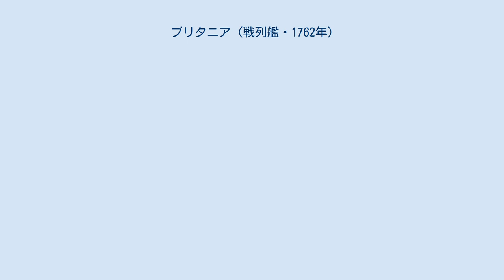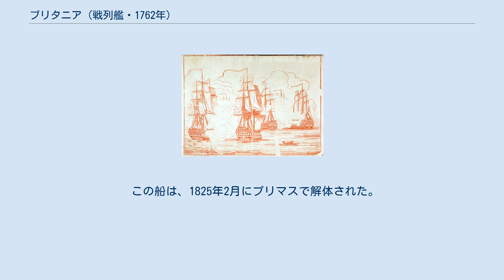ブリタニア (戦列艦・1762年)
ブリタニア (HMS Britannia) はイギリス海軍の100門1等戦列艦。
同名の戦列艦としては2代目となる。
 ブリタニアは1751年4月25日に、1745年の寸法規定に沿うよう設計された100門艦として、ポーツマス工廠に発注された。
1751年7月1日、ドックに竜骨が敷かれ、1762年10月19日に進水した。
建造と艤装にかかった費用は合計で45,844ポンド2シリング8ペンスだった。
 建造時は42ポンド (19kg) 砲を下甲板に搭載していたが、後に全て32ポンド (15kg) 砲に換装された。
また、1790年代に後甲板の12ポンド（5kg）砲10門と、船首楼の6ポンド（3kg）砲2門が撤去され、同数の32ポンドカロネード砲に置き換えられた。
 ブリタニアは1778年9月に試験航海を行い、アメリカ独立戦争中に就役した。
1793年から1795年にかけて、海軍中将ウィリアム・ホザム提督の旗艦を務めた。
さらに1797年のサン・ビセンテ岬の海戦や、1805年のトラファルガーの海戦に参加した。
トラファルガーの海戦ではノーセスク伯で白色海軍少将のウィリアム・カーネギーの将官旗を掲げた。
この海戦でブリタニアは戦死10人、負傷42人を出した。
そして翌1806年にプリマスで修理と整備のためドック入りした。
 また、この船は改名が多かった。
1810年1月6日にプリンセス・ロイヤル (HMS Princess Royal) となり、1812年1月18日にはセント・ジョージ (HMS St. George) 、そして1819年6月2日にはバーフラー (HMS Barfleur) と名前が変わった。
 ブリタニアはアメリカ海軍のフリゲート、コンスティチューションの前に「オールド・アイアンサイズ(en)」として知られていた。
 この船は、1825年2月にプリマスで解体された。